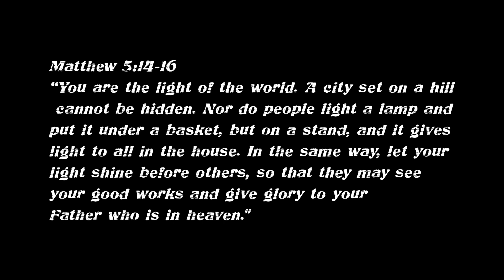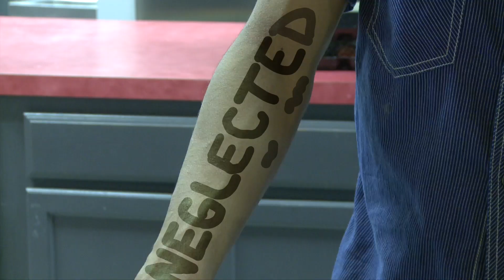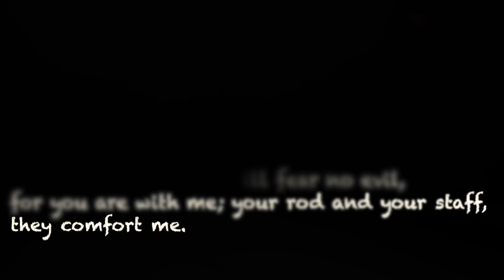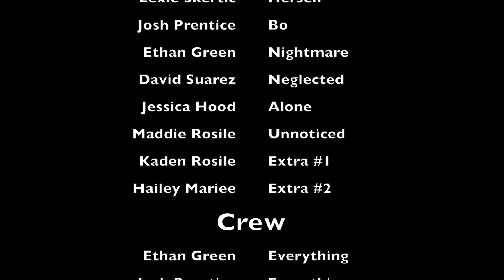The Guardians (short film)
Follow Lexie as she learns to overcome her fears and help her friends do the same.